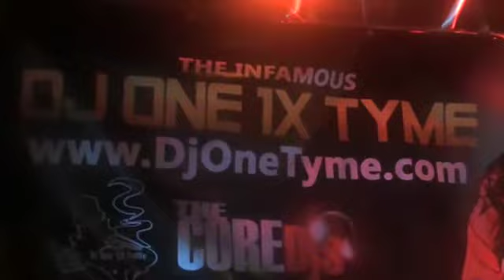The V.E.T.s [Video Entertainment Twins]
DJ One 1X TyMe & DJ Lyte-N-Rod rockin them thangs Thursday nights @ The Twisted Lizard 2148 W. Laskey in Toledo, OH. - Book your favorite Ohio DJ for your event or wedding reception or hire him as voice talent for DJ Drops & Radio Voice Imaging